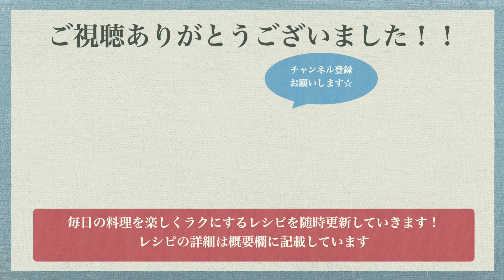【うますぎ】ほうれん草と半熟卵のごま味噌マヨサラダの作り方♪ツナ缶も入ってたんぱく質たっぷり☆マヨネーズと味噌の相性が最強！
ほうれん草と卵のごま味噌マヨサラダ
ほうれん草　1袋
にんじん　1/2本
卵　3個
ーーーーーーーーーー（A）

①沸騰したお湯に卵を入れて7分茹でます。茹で上がったら殻を剥いて半分に切ります。
②（A）を合わせておきます。
③にんじんの皮を剥いて細切りにします。
④ほうれん草を茹でます。茎部分をお湯に30秒つけて、葉先も入れてさらに30秒茹でます。茹で上がったら絞って3cm幅に切ります。
⑤ボウルにほうれん草とにんじんと合わせた（A）を入れて混ぜます。ツナ缶をオイルごと入れてさらに混ぜます。
⑥最後に卵を入れたら軽く和えて完成です！